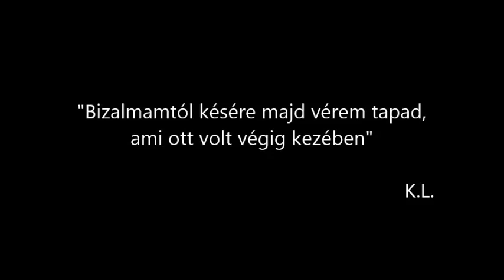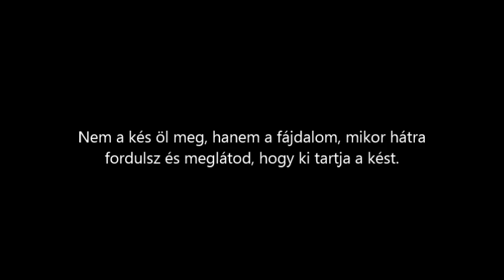Leventes: Brutus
Zene: Linkin Park - Numb (Instrumental)
A videó végén látható részlet: Róma - "Te is fiam, Brutus?" - Caius Julius Caesar halála-ból való.